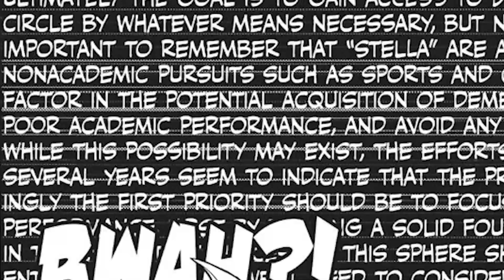so much dialogue was left out... | SPY x FAMILY Manga Comparison Ep 8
It had to be done I suppose.

Video Guidelines:
① THIS VIDEO IS SPOILER FREE. No information for future manga chapters will be shared. When discussing any discrepancies in the story telling layout, the video will first and foremost follow the narrative beat of the anime.
② Any and all line changes will be referenced from the Japanese versions of both the manga and the anime. Official English translations will then be shown as examples. If the Japanese grammar has only changed slightly, it will not be mentioned.
③ Minute differences between both versions won't always be mentioned, such as revised background art, slightly different facial expressions, character repositioning, and transitional animation to close the gap between manga panels. If they play a big enough role in impacting the narrative however, they will be mentioned.
④ Accreditation for key animation and the like is subject to change as new information comes to light and will be added to the video description.
⑤ This video seeks to be as unbiased as humanly possible. Each version has its pros and cons and those facts will be laid out in a morally conscious and fair manner.

SPY x FAMILY Specific: The manga houses a lot of little lines outside of textboxes. Half the time they are left out but I won't always mention them or cross them out unless they have a big part to play in the narrative.

Most importantly...I'm not infallible. I make mistakes sometimes. Make sure to let me know if you think I got something wrong and I'll try to fix it next time. Take care everyone :)